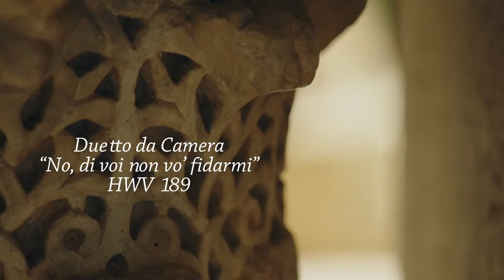“No, di voi non vo’ fidarmi” - Aminta e Fillide (Handel)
Extrait d'Aminta e Fillide (George Frideric Handel)
Duetto da camera “No, di voi non vo’ fidarmi” HWV 891
Festival Peralada

Direction musicale : William Christie

Solistes :
- Jessica Niles : Arminda
- Shaked Bar : Fillide

Orchestre :
- Emmanuel Resche : Violon
- Théotime Langlois De Swarte : Violon
- Sophie De Bardonnèche : Alto
- Cyril Poulet : Violoncelle
- Hugo Abraham : Contrebasse
- William Christie : Clavecin